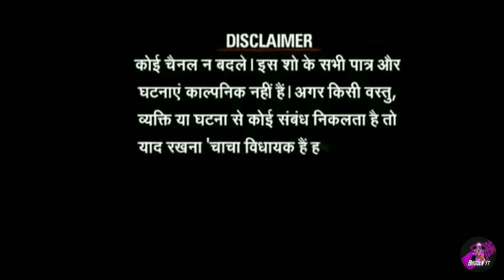YELLOW CRIMINAL 💪VS REDCRIMINAL 😧@Newsgrowwlive489 🔥-para SAMSUNG A3,A5,A6,A7,J2,J5,J7,S5,S6,S7,S9,A10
Free fire
Headshot trick and tips
Grand master top 1 player
DJ Alok
Rank Push To Heroic
Clash Squad Squad Vs Squad
Bangladesh Server

Give Away
Team BYT
BHUDEV YT
Raistar
Rai Live
Gyan Gaming
Gyan gaming live
Total gaming
rank pushing live
total gaming live
ajjubhai live
girl gamer in free fire

|| BHUDEV YT ||